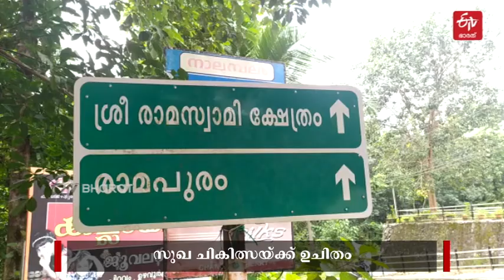ഇന്ന് കര്‍ക്കടകം ഒന്ന്; വിശ്വാസികള്‍ക്കിത് രാമായണ മാസം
കര്‍ക്കടകമെന്നാല്‍ മലയാളിക്ക് തോരാത്ത മഴ ചൊരിയുന്ന ദുരിതം മാത്രമല്ല തണുത്ത കാറ്റേറ്റ് മനസ് തണുപ്പിക്കാനുള്ള കാലം കൂടിയാണ്.